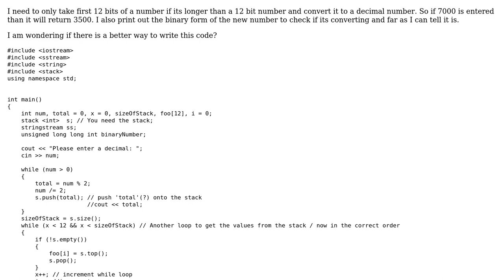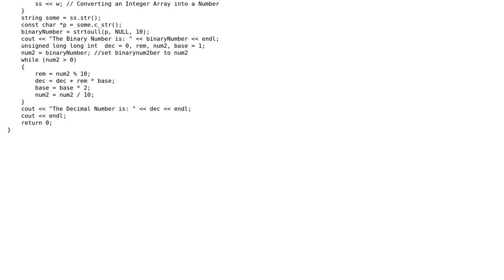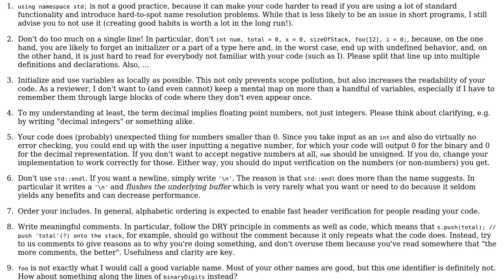Take first 12 bits of a number if longer than 12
With thanks & praise to God, and with thanks to the many people who have made this project possible! | Content (except music & images) licensed under CC BY-SA | Music | Images & others | With thanks to user Vatsal Patel user Ben Steffan user 200_success and the Stack Exchange Network Trademarks are property of their respective owners. You are responsible for your own actions.